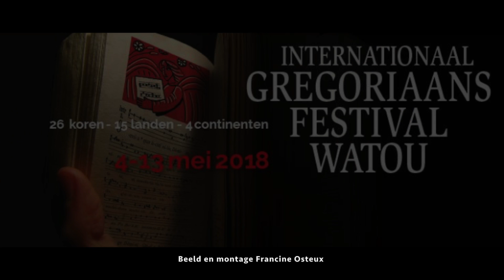Gregoriaans festival Watou 2018 AVONDCONCERT Brussel 8 mei 2018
Deze video gaat over Gregoriaans festival Watou 2018 AVONDCONCERT  Brussel 8 mei 2018